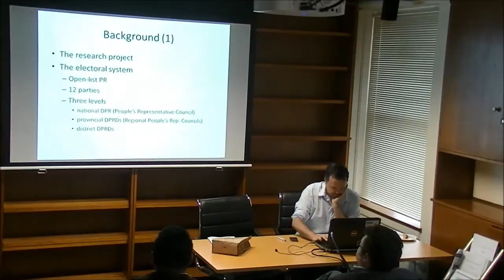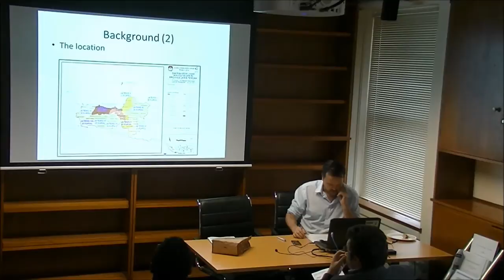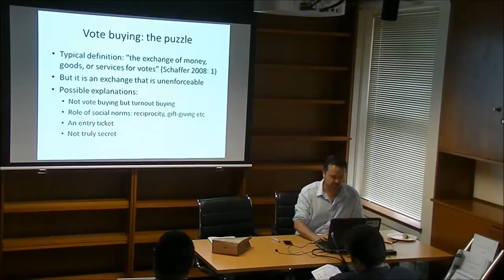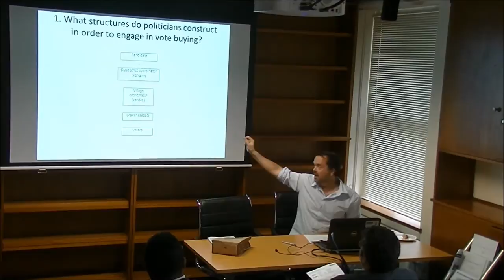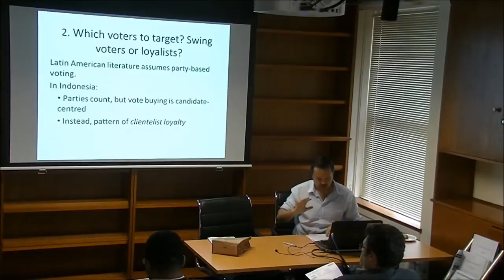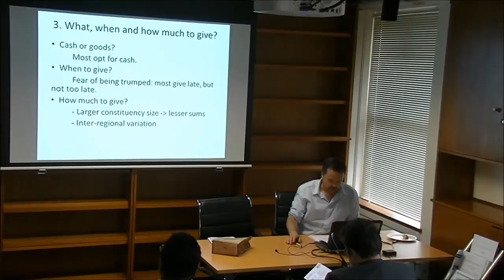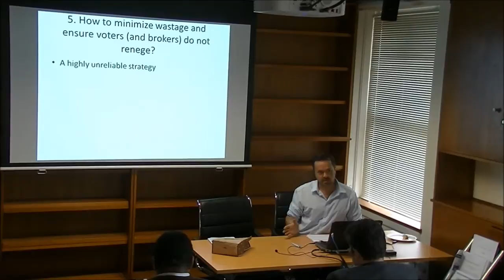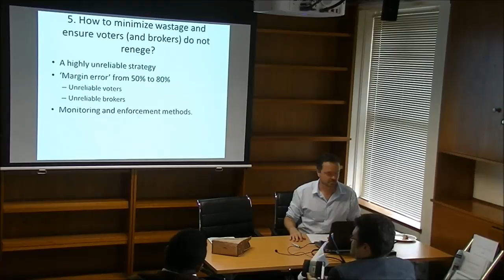Edward Aspinall 'Vote buying in the 2014 Indonesia election' // 02 Sep. 2014, USyd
This talk presents preliminary findings of a research project on patronage politics in the recent Indonesian legislative election. In particular, in one national electoral district in Java where research was conducted, the practice of vote buying – distribution of cash gifts and other goods to voters in the day or two leading up to the poll – was ubiquitous. Many candidates were willing to discuss the practice with our research team, and have provided access to their vote buying lists. This talk presents initial findings by way of addressing several questions that have guided previous research on vote buying in other settings. These are: 1) What structures do politicians construct in order to engage in vote buying? 2) How do they determine which voters to target? In particular, are they interested in mobilising swing voters (vote buying proper) or loyalists (turnout buying)? 3) How do they determine what, when and how much to give? 4) How are payments presented to voters? As a binding transaction? As a gift? 5) What measures do politicians use to minimize risk of wastage and ensure that voters do not renege on their side of the ‘deal’?  By answering these questions we will analyse what has already become a deeply entrenched practice, yet one which is a fraught process offering its practitioners few guarantees of success.